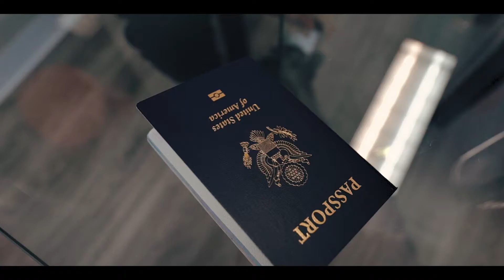JACE - PRICELESS (Official Video) ft. Bz2real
VIDEO DIRECTED BY: BZ2REAL "PRICELESS" IS THE TITLE TRACK FROM AN UPCOMING EP & IS AVAILABLE FOR PURCHASE OR DOWNLOAD ON ALL STREAMING PLATFORMS.